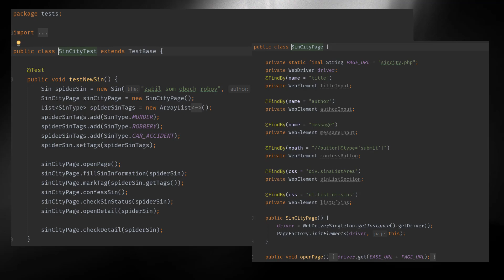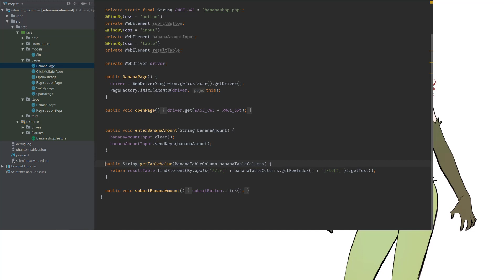INTRO DO KURZU Cucumber, BDD, základy regulárnych výrazov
Kurz zavárania uhoriek v ktorom sa naucis ako tvoje testy zaobalit, aby im rozumel úplne každý

bolo by super ak by si si presiel základy JAVA, Maven, Jenkins z tohoto kurzu.